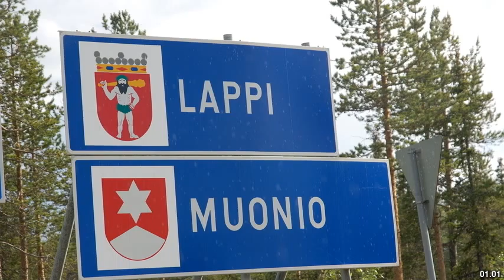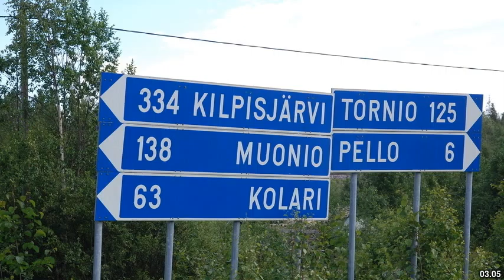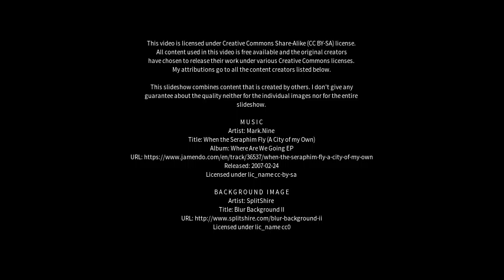Best places to visit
Best places to visit - Muonio (Finland) Best places to visit - Slideshows from all over the world - City trips, nature pictures, etc.